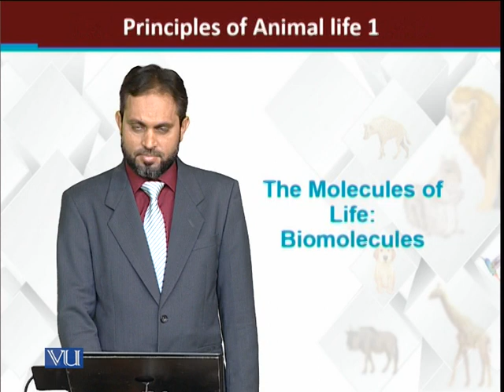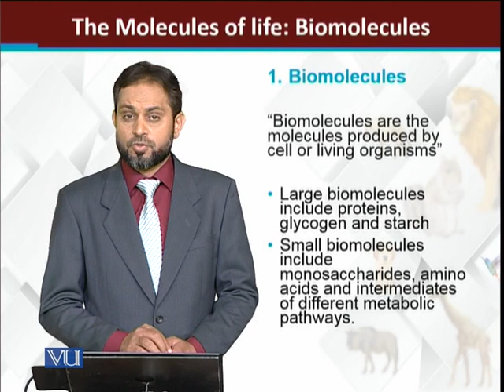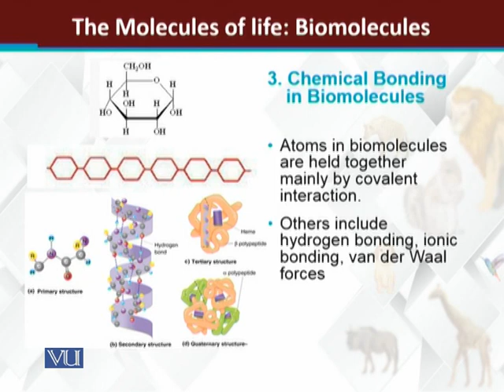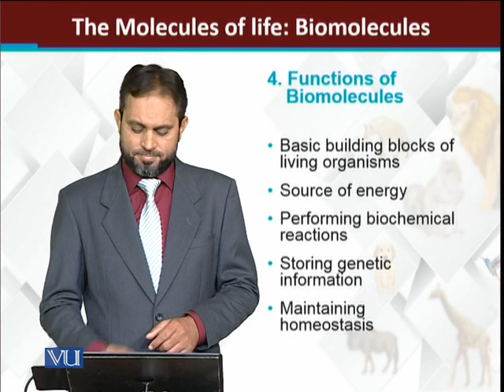Biomolecules| Principles of Animal Life-I | ZOO514T_Topic022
Topic022: THE MOLECULES OF LIFE: BIOMOLECULES
by Dr. Muhammad Tariq Zahid